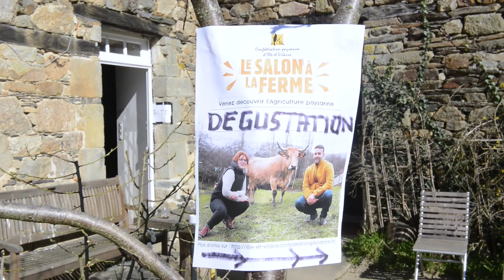Le Salon de l'agriculture à la ferme - Les jardins de Siloë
Communiqué de la Confédération paysanne 35 :

L'édition 2021 du Salon international de l'Agriculture ayant été annulée, la Confédération paysanne a décidé de faire salon partout en France, et notamment en Ille-et-Vilaine. Le week-end du 27 et 28 février, s'est organisé des fermes ouvertes pour faire découvrir, au plus près du terrain, l'agriculture paysanne. Ces moments de rencontre, 100% paysans, ont été l'occasion d'engager le débat avec les élus locaux et les citoyennes et citoyens, qui chaque année sont de plus en plus nombreux à se rendre au SIA. Plutôt que le greenwashing omniprésent au Salon de l'Agriculture, quelle meilleure vitrine que le terrain et quel meilleur discours que nos pratiques ?!

Images : Thomas Dorléans
Montage : Dimitri Galitzine